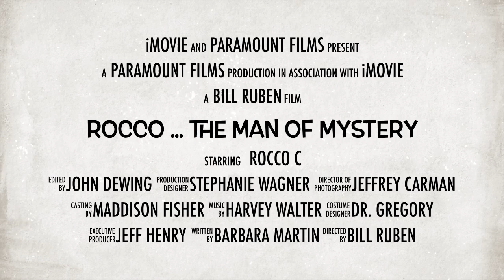ROCCO ... The Man Of Mystery